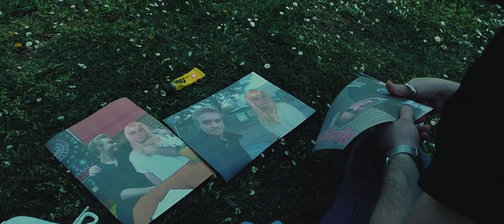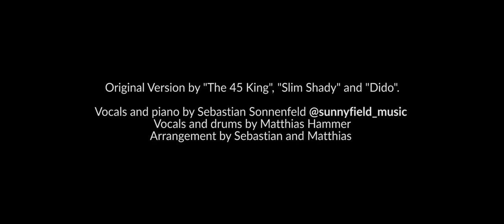Stan - Eminem (Cover by Matthias Hammer and Sebastian Sonnenfeld)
Info:
New and aspiring Cover artist.
Hope to upload many new music covers in the future.
Feel free to suggest songs you would like me to cover in the comments.